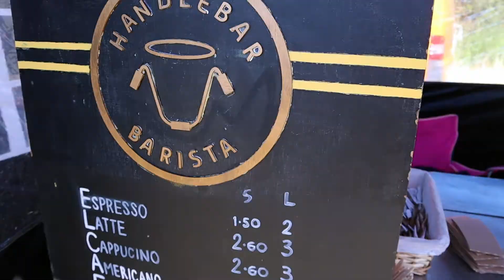Coffee delivery by drone from Handlebar Barista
Forget about redbull giving you wings.
Handlebar Barista's coffee has actually GOT wings (well, rotators if we’re being accurate).
Check out our video for how we plan to revolutionise coffee delivery in Cardiff and the UK…by using a drone!